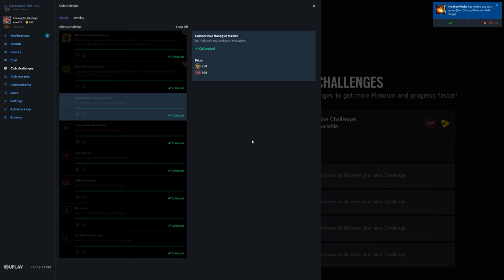Rainbow Six Siege + Part 2527 + Hereford TH Extract + Operation Para Bellum pcgaming crew